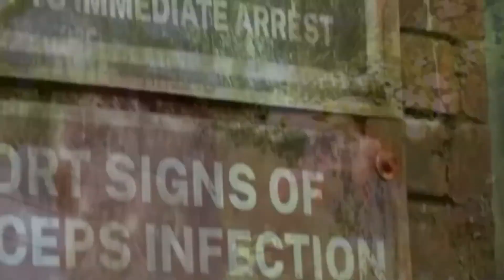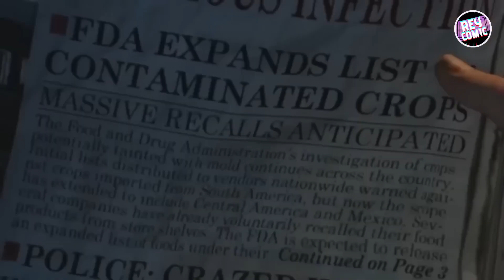¿Ellie REALMENTE Puede INFECTAR a DAVID? .. O Más Personas (The Last Of Us)